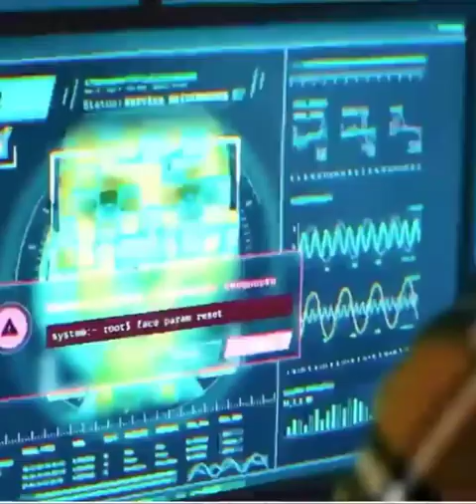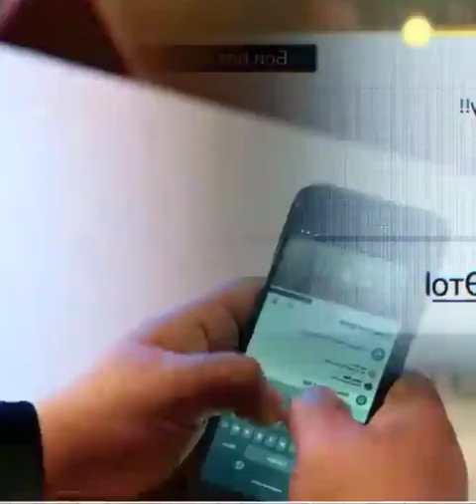ai artificial intelligence wife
ربوٹ کیا کر سکتا ہے